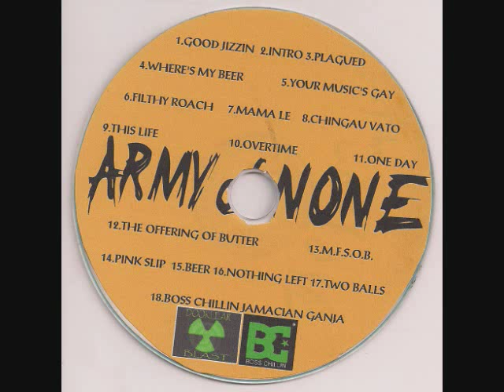Old Red Snapper (big green tractor parody)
Follow this link to download the mp3 for free

A funny version of Jason Aldean's popular song Big Green Tractor.